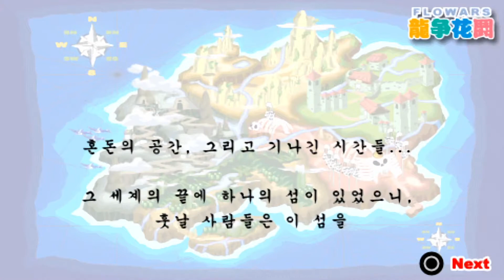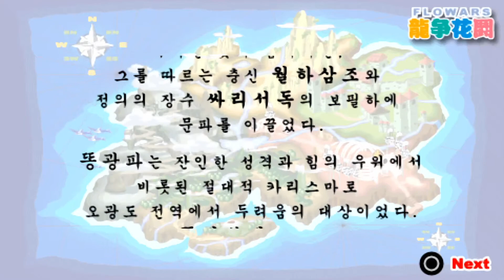Flowars Portable - Gameplay [PSP/PS Vita/PS TV]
Platform: PSP

Title: Flowars Portable (KO)

Developer/Publisher: MBO

Release: 2005